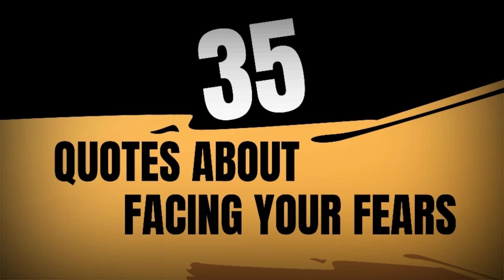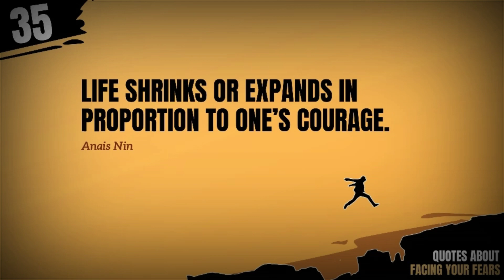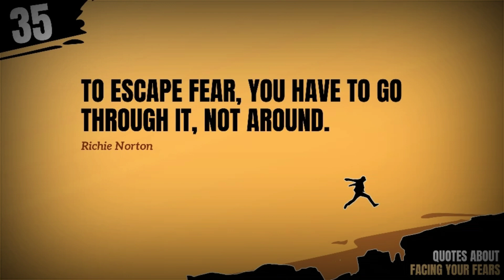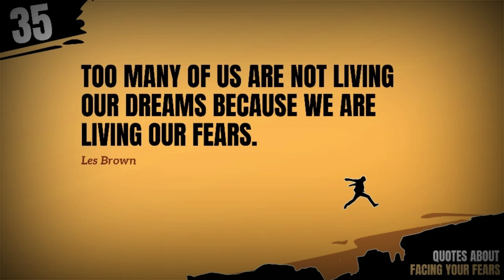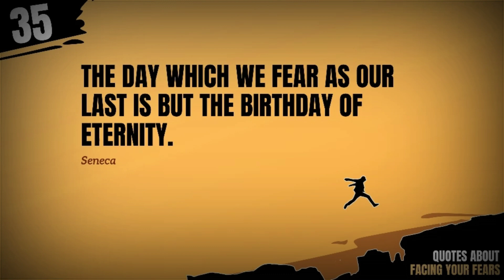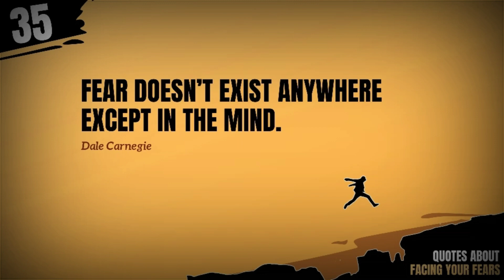35 Quotes ⟐ About Facing Your Fears .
👌 Take reading to the next level
SUPPORT RULES OF THE MIND :

BTC: 3Cei13h5GPyMLLwzEq9BijFbAmTSgQpGkF
ETH: 0xff237Df5C807436EaeF788b68119B7eD1d8B34BA

VIDEO SUMMARY:
35 Quotes About Facing Your Fears.
Powerful Quotes On Overcoming Fear That Will Change Your Life.

THE BRAVE BROWSER IS A SAFER AND FASTER CHROME ALTERNATIVE

Brave Browser is a leaner version of Chrome that doesn't skimp out on the things that matter most: ad blocking, privacy, and speed plus get paid for watching ads!

Sites  loading up to 3x faster in Brave...

It’s Time to Be Brave
Download the fastest Browser,100% FREE